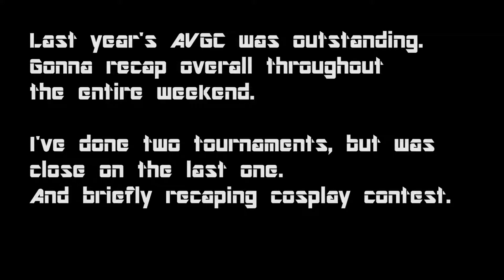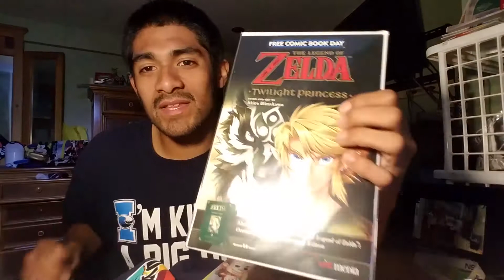A Video Game Con 2017 Recap overview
My recaping from my 2nd time at AVGC 2017. Was a blast going there a 2nd time. Nexy year will be at Meadowlands expo center. See you all at NYCC 2017. Saturday and Sunday.